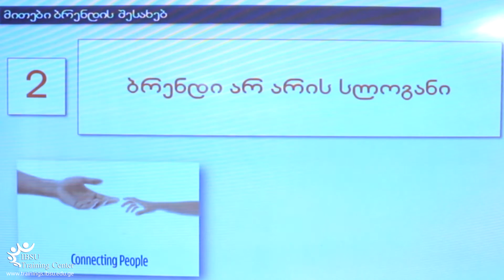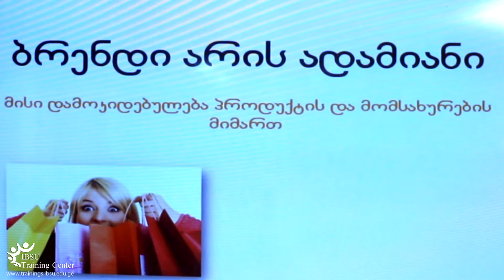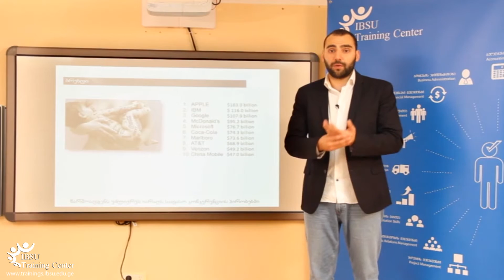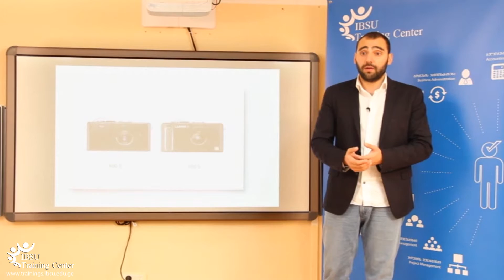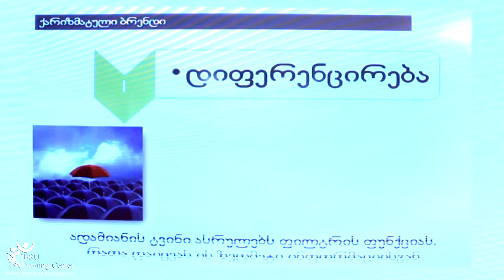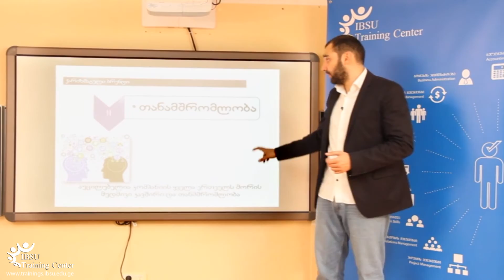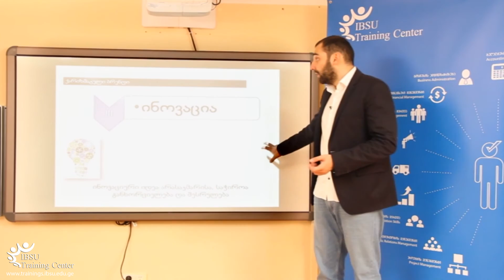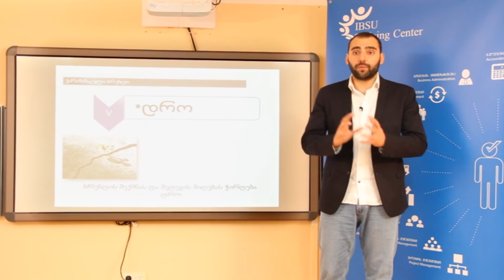"ბრენდი & ბრენდინგი" - სულხან ლაცაბიძე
სულხან ლაცაბიძეს ვიდეოლექცია - "ბრენდი & ბრენდინგი"